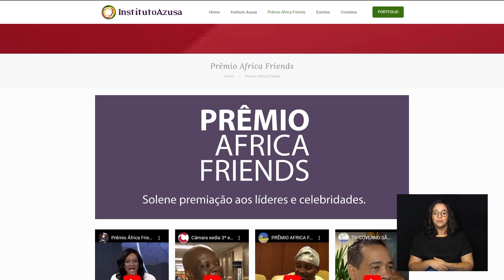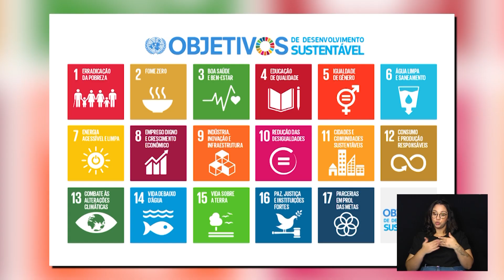CÂMARA NOTÍCIA - MÊS DA ÁFRICA 08-05-2023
No mês da África Câmara sedia evento que traz representantes da ONU.